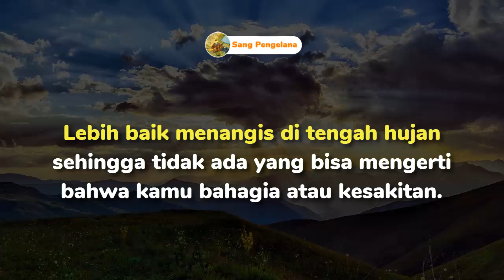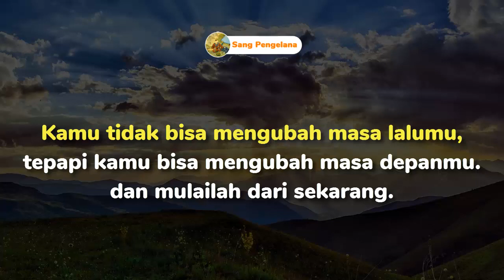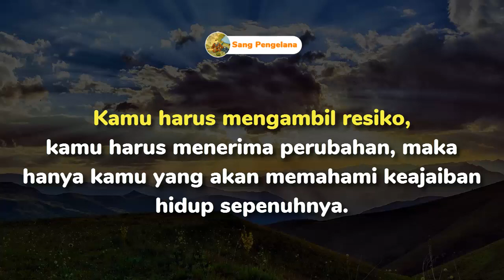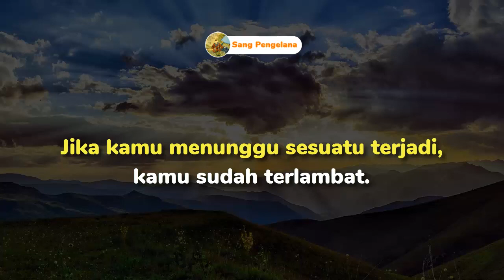KATA KATA BIJAK KEHIDUPAN MENYENTUH HATI, SINGKAT, LUCU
Dalam video "KATA KATA BIJAK MENYENTUH HATI ", banyak terdapat kata kata yang bisa memotivasi dan memberikan inspirasi agar hidup selalu positif